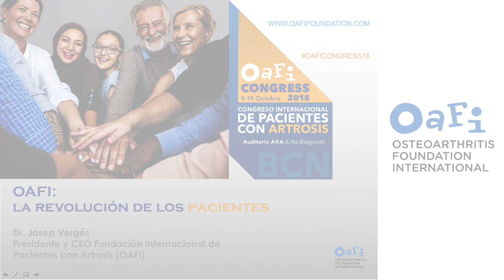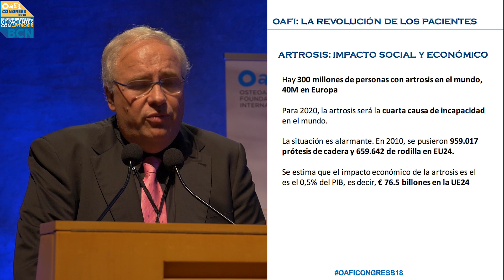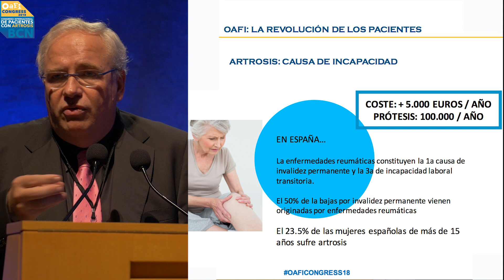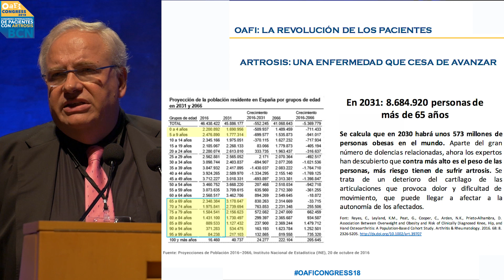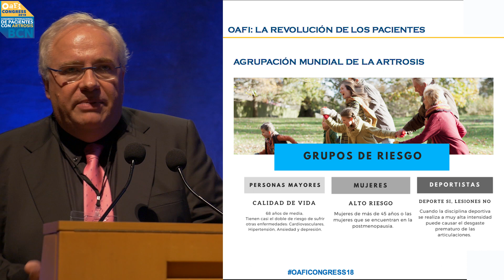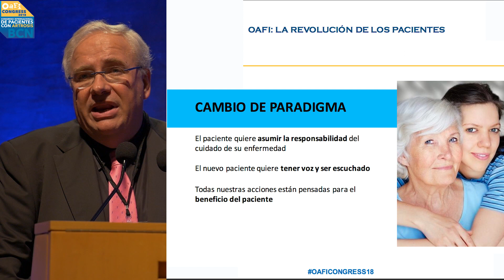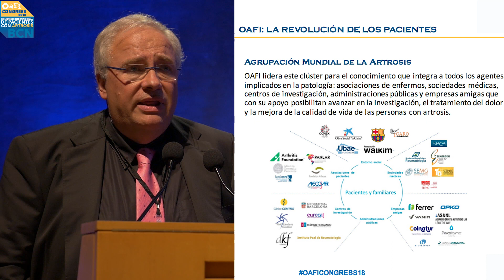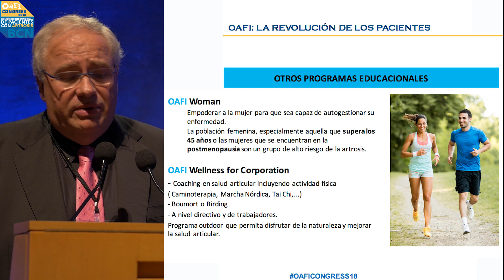OAFI, LA REVOLUCIÓN DE LOS PACIENTES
El presidente de la Fundación OAFI, Dr. Josep Vergés, inicia las ponencias del II Congreso Internacional de Pacientes con Artrosis, poniendo especial atención a la gravedad de la artrosis, número de pacientes afectados e impacto social y económico.

La Fundación OAFI nace para dar voz a los pacientes con artrosis, mejorar su calidad de vida y promover la prevención y mejor tratamiento de la artrosis.

La Fundación OAFI ha creado programa sociales específicos dirigidos a grupos de riesgo como la personas mayores, deportistas, mujeres y jóvenes con el objetivo de concienciar a la sociedad sobre la artrosis, cómo afecta a la vida de las personas y cómo manejar la enfermedad a través de la prevención y el tratamiento.